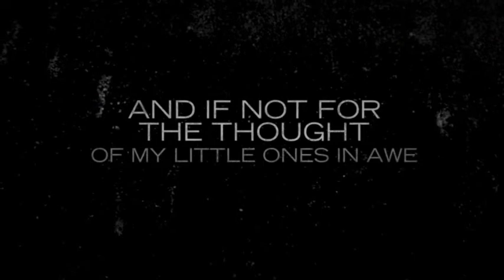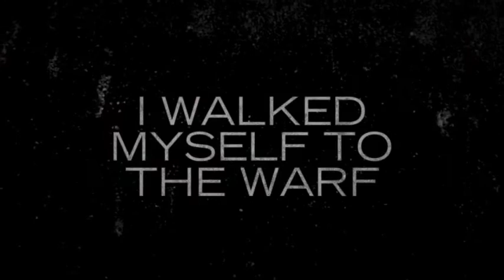Sir Robert Borden's House - Dirty Sheep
From the CD "Sleep Under the Lights"